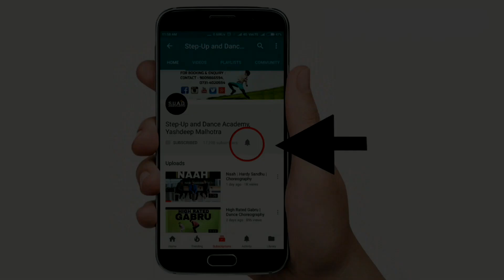Shivaay | Dance | Yashdeep Malhotra Choreography